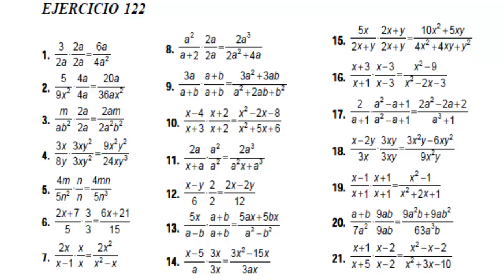Algebra de Baldor Ejercicio 122 Literales del 1 al 21 GATITATV